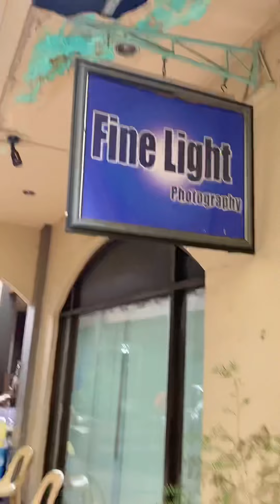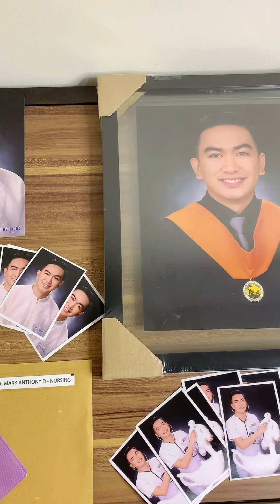GRADUATION PICTURE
May grad pic kana ba? Nagpa-gradpic ako recently sa Recto, Manila. Hiniram ko pa ‘yung mabigat na props from our school, buti pinayagan ako kaso sobrang hassle magbitbit. Panoorin nyo, mga ka-Ton, kung ilang shots ang puwede sa package.